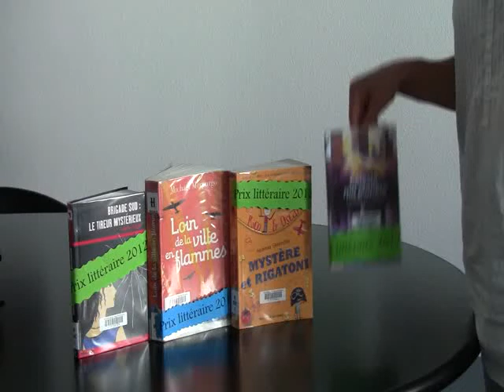Prix littéraire jeunesse 2012. Présentation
Les élèves de 8 classes de CM/6ème  se sont engagés à lire les 4 romans sélectionnés par les bibliothécaires. Des rencontres-discussion ont eu lieu tout au long du 2ème et 3ème trimestre. Le 7 juin, chaque participant muni de sa carte d'électeur, a fait son choix dans l'isoloir et a déposé son bulletin dans l'urne.